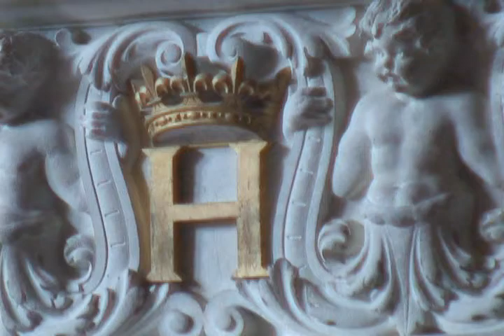フランスの旅 １３ 「シュノンソー城」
１３．「シュノンソー城」
　　　橋の上に造られた華麗な古城には、２人の女性の激しい葛藤（アンリ２世の妻カトリーヌ・ド・メディチとアンリ２世の乳母で愛人ディアンヌ・ド・ボワチェ）が秘められています。（約６分２０秒）